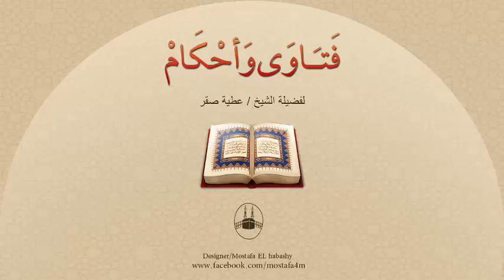ماحُكم الدين فى الزَّار وذهاب النساء إليه ؟